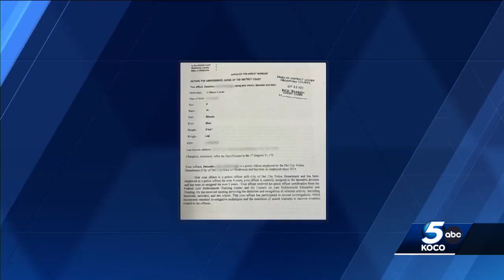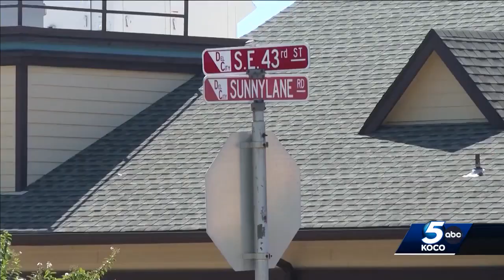Mother arrested for allegedly lying to Del City police about murder case involving her children